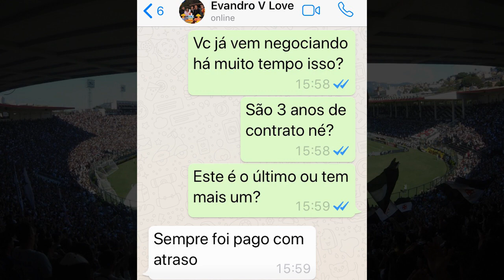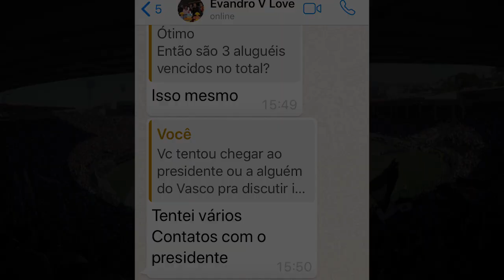Vasco pode ser despejado | Atenção, Vascaínos!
Uma briga entre o clube e o pai do ex meio campo do Vasco, Evander, está dando pano pra discussão. Dono do Ct está reclamando falta de pagamentos e ameaça o cruzmaltino de despejo. Detalhes e a palavra de Evandro Ferreira. Além disso, será que Adriano Michel Jackson pode vestir a 9 do Vasco? Vamos ouvir o jogador especulado para vestir nossa camisa. Preparação do time, jogo com o Csa, base e muito mais, no mais completo